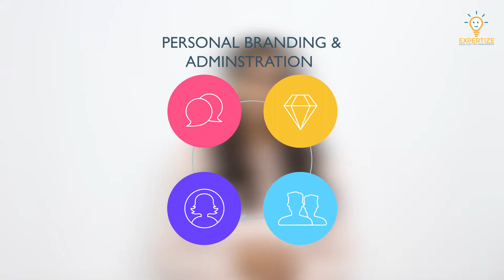What is Expertize Myanmar?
Looking for: Professionals who can provide teaching services

You Might Fit This Role If you want to: Share your ideas and knowledge with public Become an influential person in your field of study Establish a brand of your own

Interested?

Check out the video and the job description below for more information and apply

Job Description

We are looking for self-motivated professionals with a strong will to make a brand of their own. You are responsible to provide teaching services and give as much time as possible to this project. Our ideal candidate will be able to commit to this project. Outstanding presentation ability is also preferred. We will support you by taking responsibility of promotion, marketing, management, administrative tasks and other operational tasks.

Job Responsibilities

Write blog posts and make promotion videos for your brand
Provide Tutoring/Teaching services
Making curriculum(s) with our consultant
Other necessary tasks related to the project

Condition

Working hours: negotiable (commit as many hours as possible to the project)

Salary: Commission-based

Company: Expertize Myanmar
Address: No.401 Tower-C, Pearl Condo, the corner of Kabar Aye Pagoda and Sayar San roads, Bahan township, Yangon, Myanmar.